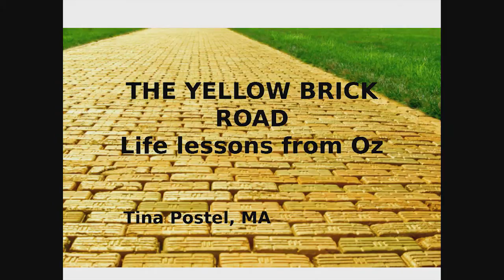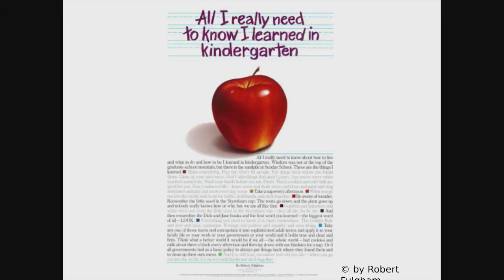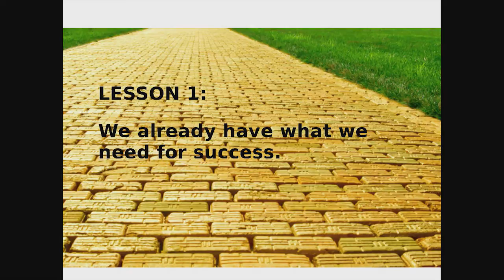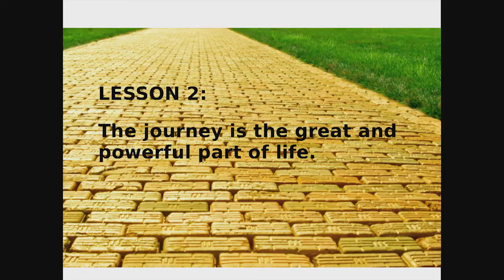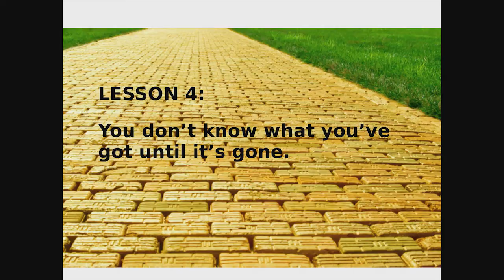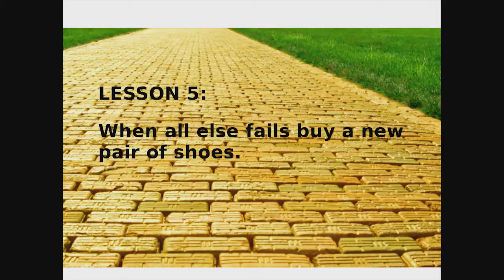The Yellow Brick Road | Tina Postel | TEDxBillings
We all travel on the journey through life often in search of profound answers from great and powerful wizards or so called experts. We seek knowledge from the masters on how to make more money, lose weight, find happiness, etc. All too often however, we fail to see the man behind the curtain with an agenda of his own. In this short presentation, you will relearn some invaluable life lessons from one of your favorite childhood classic stories that will help you set goals and chart your own path to success.

Tina Postel is the CEO for the Billings Family YMCA. A transplant to Montana from the Chicago area, Tina took over the reins at the Y in July of 2010. A native from Des Moines, Iowa, Tina received a BS in Psychology from the University of Iowa. In December 2007, she completed her Masters Degree in Organizational Leadership for Nonprofit Management from Lewis University in Romeoville, Illinois. She has spent her entire professional career working and volunteering in the not-for-profit field. She spent nearly a decade working for Orchard Place, an agency serving troubled children in Des Moines, Iowa. In 2000, Tina became the first recipient of the John J. Hansell Award for Excellence in Service to Children. Upon her family’s relocation to Illinois in 2005, she worked for the United Way of Will County as the Resource Development/ Major Gifts Manager helping to raise $4 million annually for those in need. In April 2007, she became the Director of Development for the historic Rialto Square Theatre in Joliet, Illinois and completed the efforts of a $5 million capital campaign. In 2009, she was named the Joliet Area Young Professional of the Year. Tina currently serves as the chair for the Montana State Alliance of YMCA’s. In addition to her leadership role at the Y, Tina is a nationally recognized speaker and trainer. Tina presents on the topics of team building, strategic planning, organizational development and customer service. She inspires and challenges audiences everywhere to “do more and be more.” Outside of her professional responsibilities, Tina is an active community member participating with several civic and volunteer groups including the Rotary Club of Billings and the Junior League of Billings. Most recently, Tina was highlighted by Billings Business as a 2011 40 Under Forty Winner. Tina and her husband Steve reside in Billings with their three children: Seth (age 13), Tatum (age 9) and Talia (age 7).